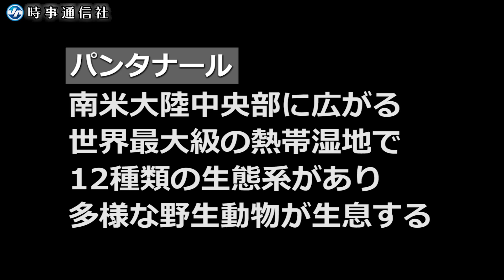野生動物の迫力、「岩合光昭写真展 パンタナール」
動物写真家の岩合光昭氏の写真展「パンタナール　清流がつむぐ動物たちの大湿原」が４日、東京都写真美術館（東京都目黒区）で始まった。パンタナールは、南米大陸中央部に広がる世界最大級の熱帯湿地で、１２種類の生態系があり多様な野生動物が生息する。ジャガー、パラグアイカイマン、カピバラ、アメリカバクなどの生態に迫る作品１００点以上が展示されている。７月１０日まで。【時事通信映像センター】